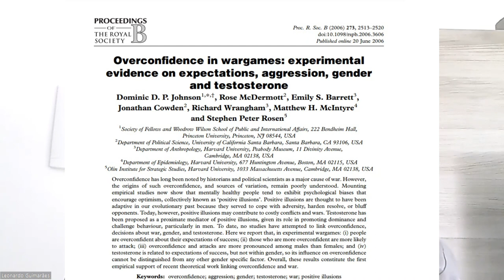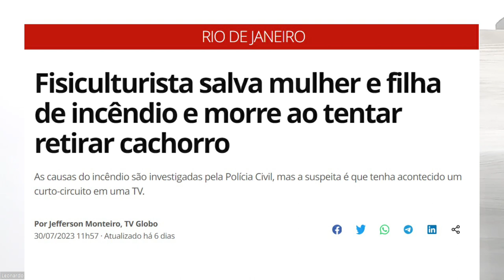A enigmática relação entre testosterona e NARCISISMO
ASSISTA TAMBÉM